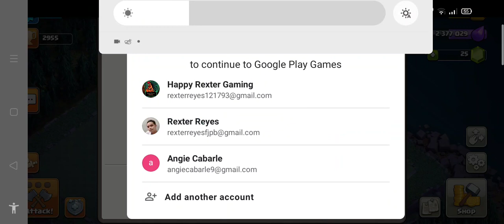Clash Of Titans here In COC